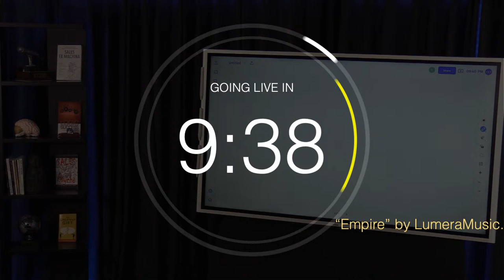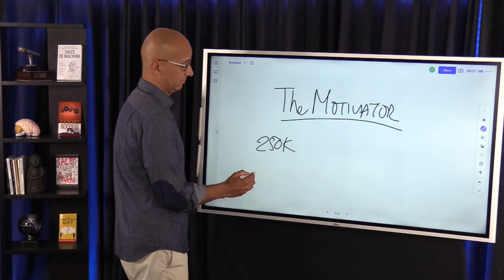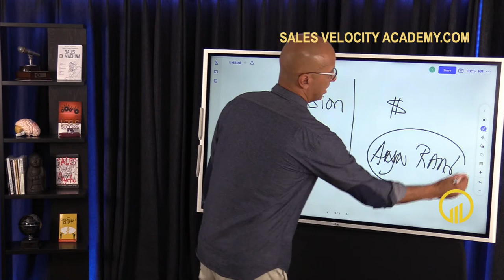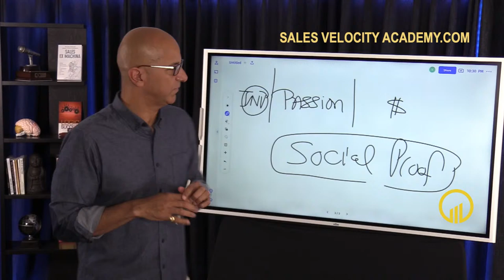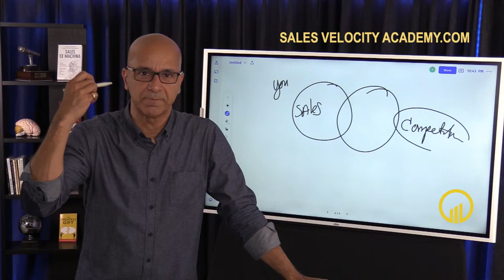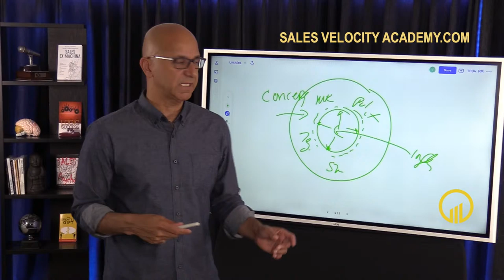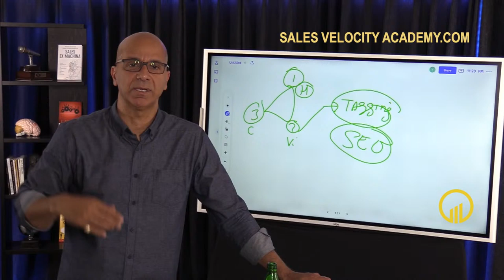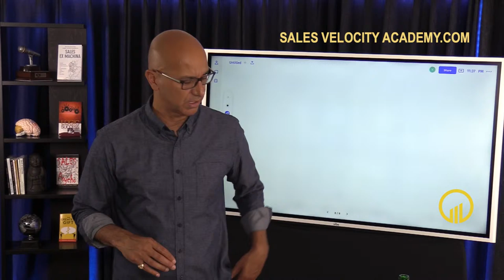Sales After Dark - BYOB Build Your Own Business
- Here is the sales blueprint for building your sales and your business.